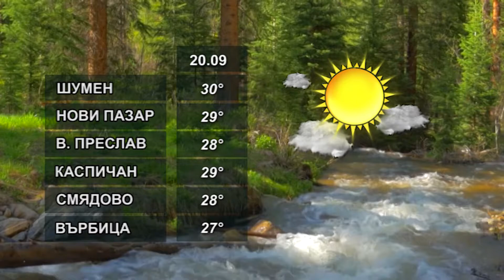ПРОГНОЗАТА 20 09 2021